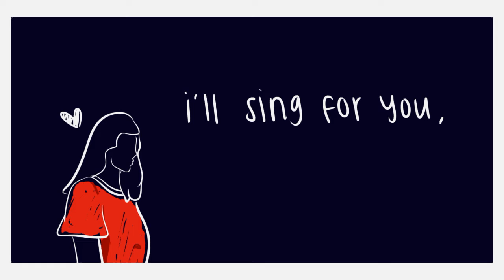sleeping child— mltr [animatic|lyrics|birthday gift for mom]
hii luvs!
this my first "animation" that I've ever done, and some of the audio/sync messed up during rendering, so I'm sorry abt that lol.
— I hope you like it tho!

anyways, this is basically just a part of my mom's birthday gift, but I wanted to make it public cause why not lol. I also think it'll be super cute to look back on, especially if I continue to learn proper animation, or if I just wanted to see my old editing/drawing styles.
normal lyric videos will go up again on june (or earlier), hope to see you again someday♡